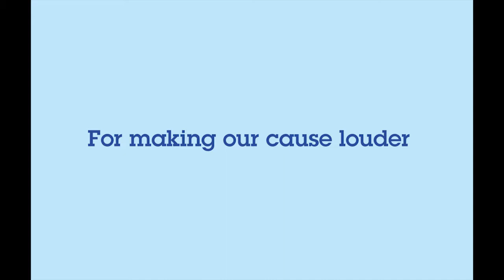Step up for Life - Finalists and Winner